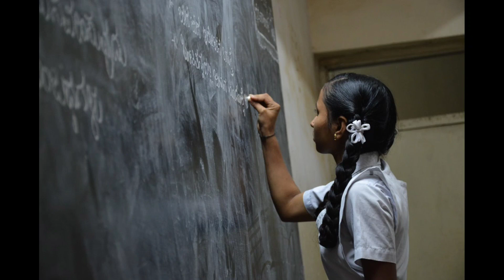Ap Inter 1st Year Marks Big Update This Marks Will Be In The Certificate And Marks Memo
Mic I am using:Boya BYM1 Omnidirectional Lavalier Condenser Microphone with 20ft Audio Cable (Black)

All the images videos are used in this video are belongs to that respected owners we are not owners for that

(~‾▿‾)~〜(꒪꒳꒪)〜ヾ(･ω･*)ﾉヽ(*ﾟｰﾟ*)ﾉƪ(‾.‾“)┐ƪ(;'+!